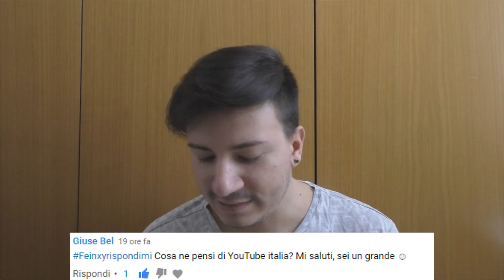SPECIALE 500 ISCRITTI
Spero che questo piccolo Speciale, vi sia piaciuto. Cerchiamo di continuare a crescere...insieme :)